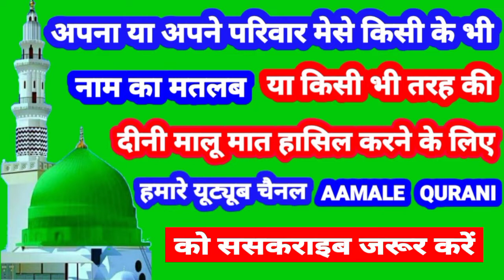Aimal Name Ki Meaning In Urdu | Aimal Name Ka Matlab Kya Hota Hai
👉  Assalam Walekum Dosto Istaqbal Hai Apka Hamare Youtube Channel Aamale Qurani Me Aaj Ki Is Video Me Aap Janenge ( Aimal ) ( ऐमल ) ( اِیمل ) Name Ka Matlab Kya Hota Hai 👇